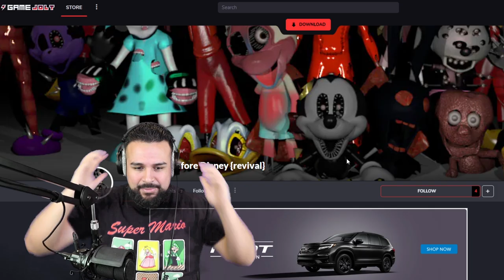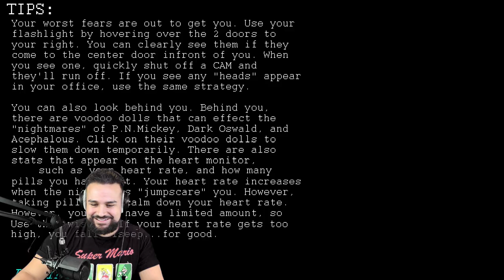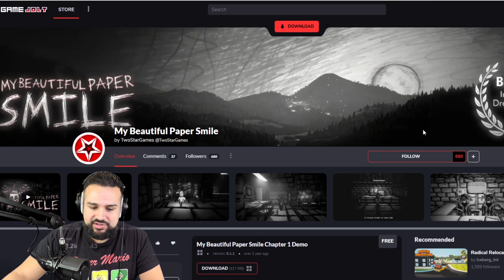SCARY MICKEY MOUSE.AVI Horror Game (The Nightmare Before Disney Corrupted Horror Game)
Mikey found 2 scary .exe games he found on Gamejolt! The Mickey Mouse.avi horror game called "A Nightmare Before Disney" which ended up being a corrupted horrorgame!